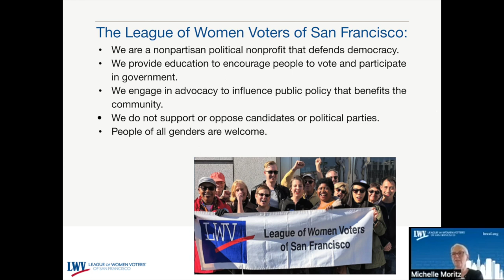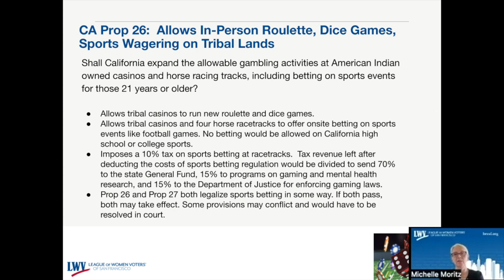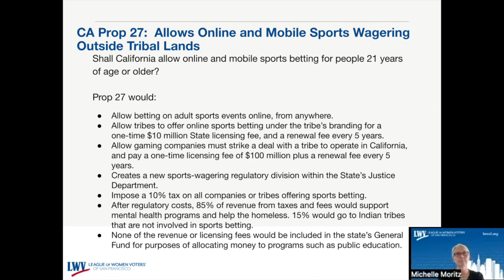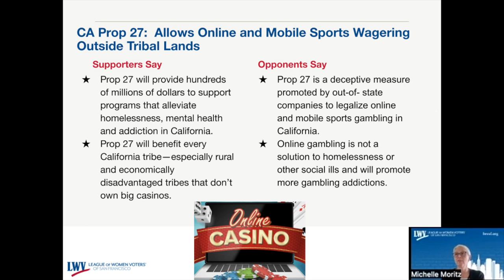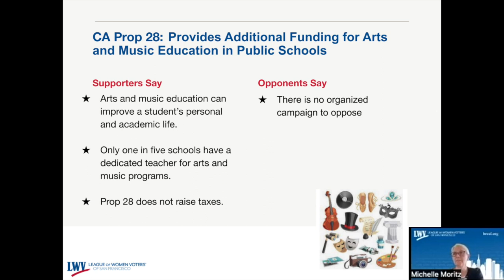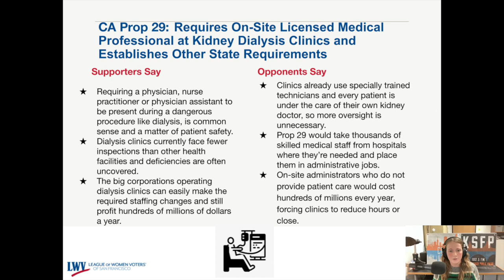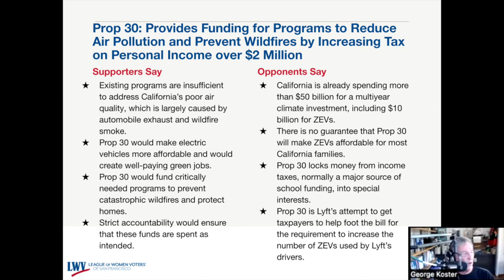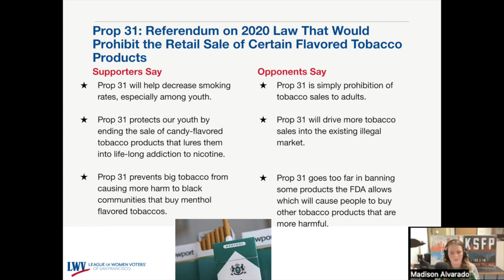Voices of the Community 2022 Election Special (TV Version)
Welcome to our 2022 Election Show. Given all the propositions on both a State of California level as well as the usual too many propositions to understand on the City of San Francisco level we wanted to bring together two wonderful subject matter experts to help us better understand both the Pros and Cons of both State and City propositions. This episode features the voices of Michelle Moritz the Speakers Bureau Chair of the League of Women Voters of San Francisco and Madison Alvarado a Reporter and the Co-Creator of the San Francisco Public Press Election Guide.

The League of Women's Voters of San Francisco pros and cons guide